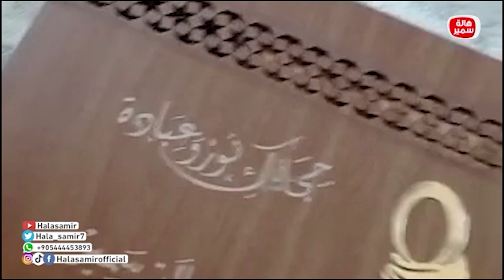كواليس حفل البنات والحجاب انتظرونا قريبا بعض فقرات الحفل على يوتيوب...